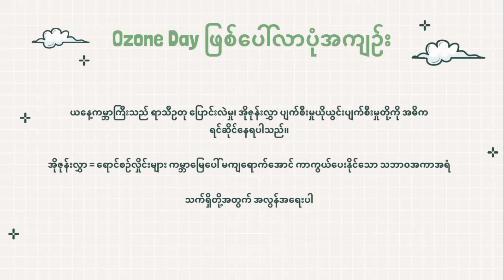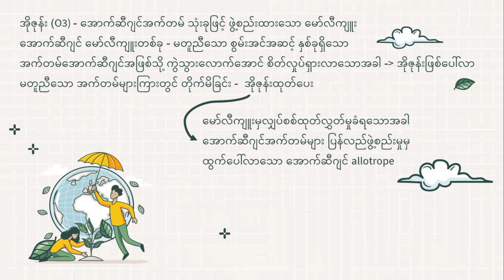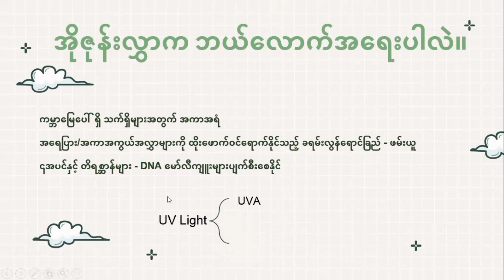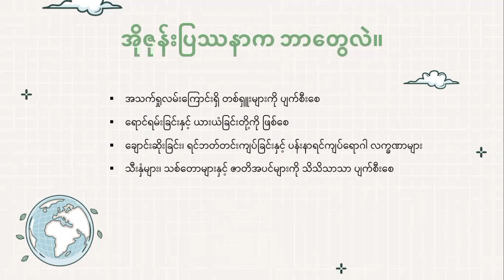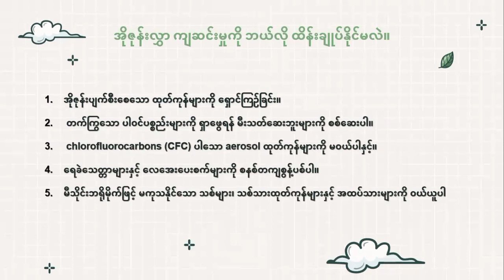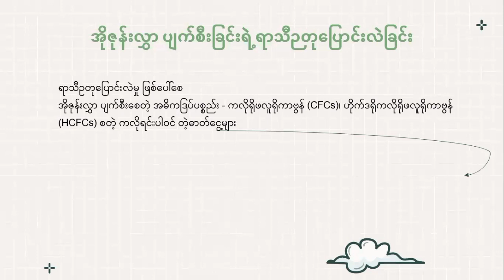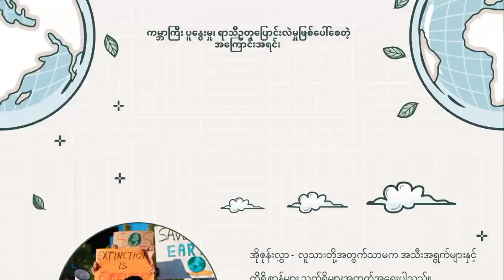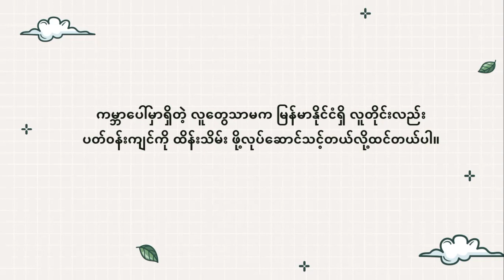World Ozone Day Project Competition အလယ်တန်းဆင့် တတိယဆုရ Future Light Team အဖွဲ့၏ Presentation